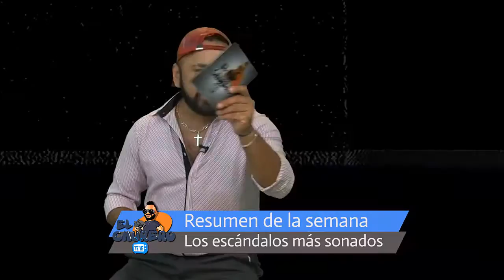Charlotte Cannigia vs Paraguay.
"El Churero Te Ve" Programa de tv de resumen semanal sobre  farándula y medios emitido por Lobo Station canal 13 de Tigo Star.